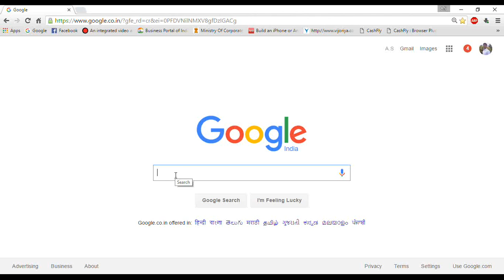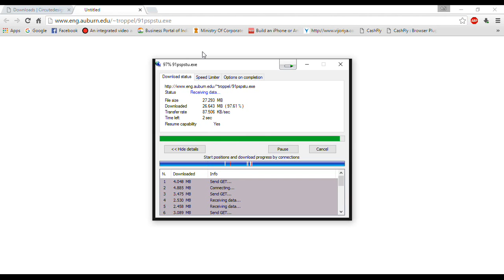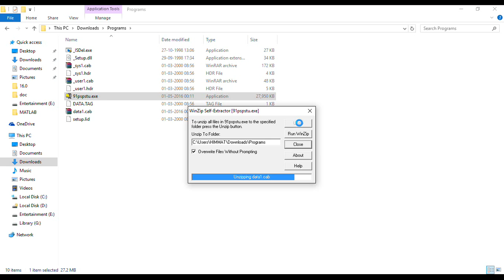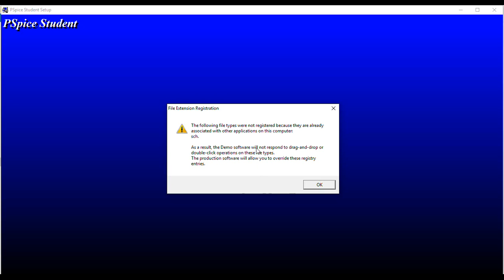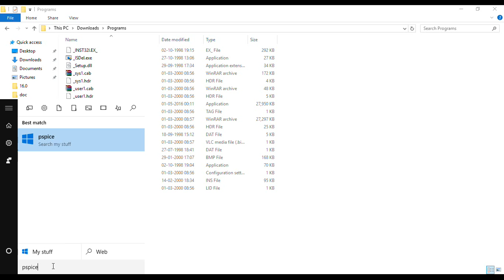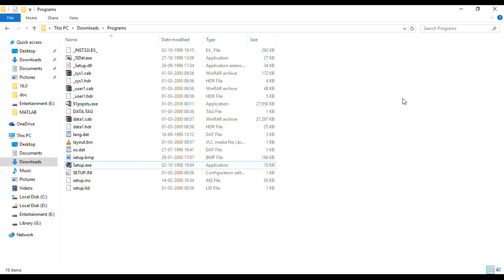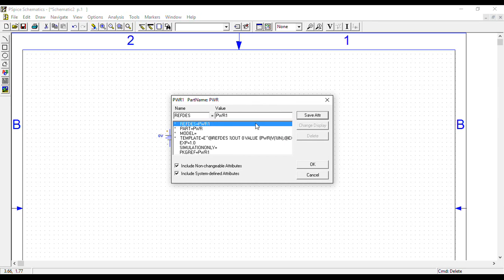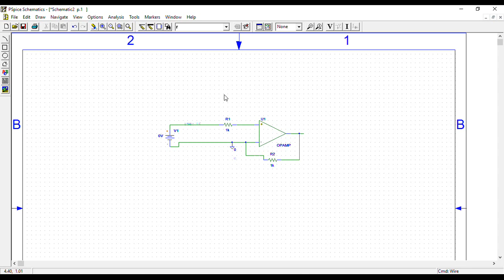How to Install Pspice in Windows 10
In this video i will show you the complete tutorial of pspice in which you know how to download Pspice 9.1 student version from the google and How to Install Pspice 9.1 in Windows 10 with step by step completely.Searches related to How to Install Pspice 9.1 in Windows 10